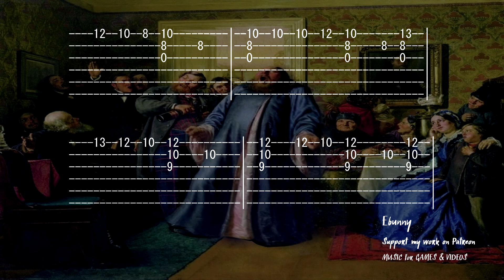Slavic Folk Song - Oysa ty Oysa [Full Acoustic Guitar Tab by Ebunny] Fingerstyle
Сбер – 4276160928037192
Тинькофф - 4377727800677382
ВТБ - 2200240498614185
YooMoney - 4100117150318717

“Oysa ty oysa” is a dance Cossack song to the melody of the Caucasian Lezginka. You can hear metal version of this song on my album Rock Over The World